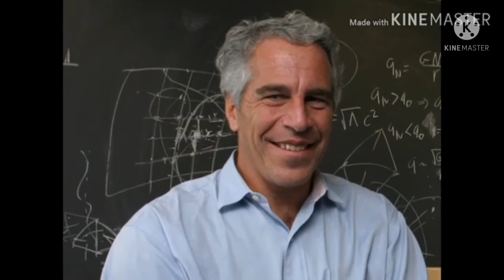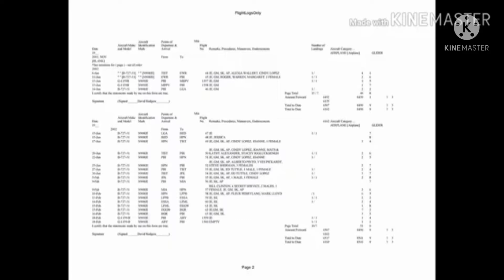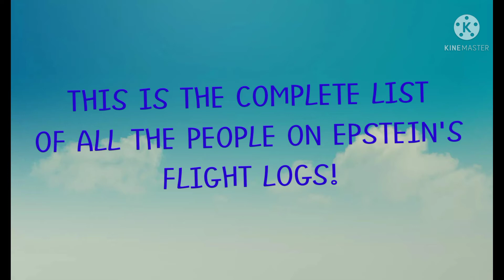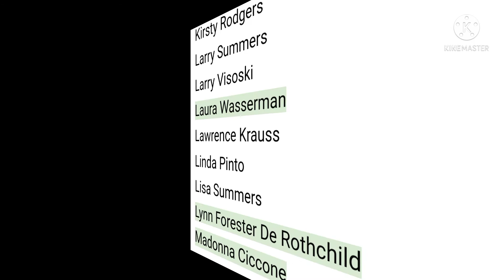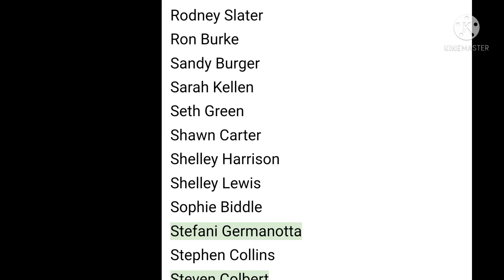EPSTEIN'S FLGHT LOGS! FULL LIST! YOU WONT BELIEVE WHOS ON IT!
FULL LIST @ THE END OF VIDEO..
PAUSE IF ITS GOING TO FAST..